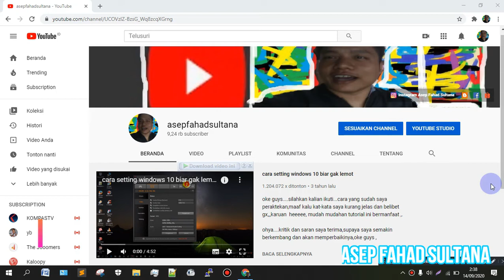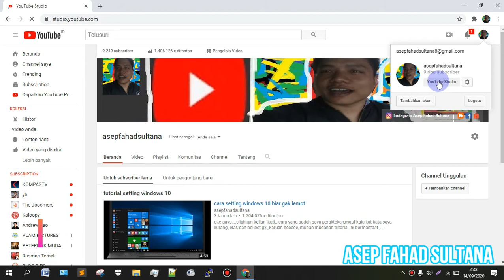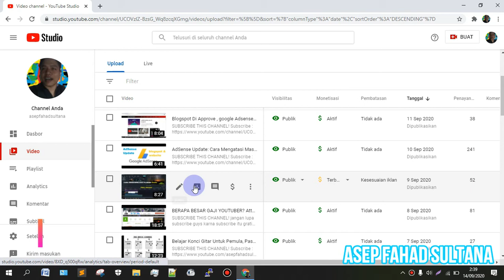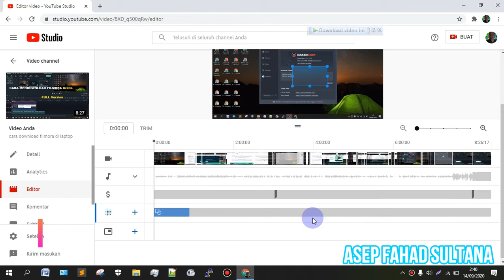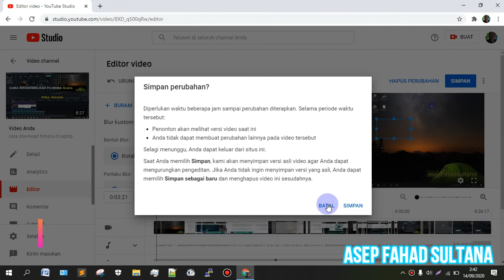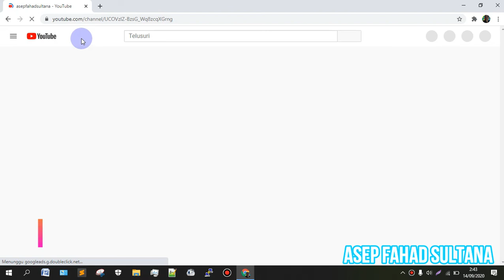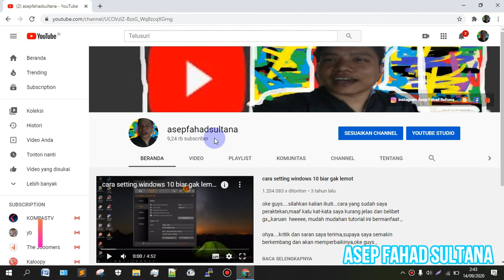cara edit video di youtube studio - Cara Mengedit Video Youtube Yang Telah Di Upload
andaikan kalian menghapus video yang telah kalian di uplod, terus anda inisiaif untuk meng hapusnya ,,,wow itu salah besar, sayang sekali , karna video yang kalian uplod itu telah masuk atau meng hasilkan viewers bahkan dolar, untung ada youtube studio , kalian bisa melakukan pengeditan ringan di video yang menurut kalian kurang baik atau ada sesuatu yang perlu di tutupi, semoga video saya bermanfaat buat kalian , ok jangan lupa subscribe nya yahc karna subscribe itu gratis guysa, terimakasih wasallamualaikum wr. wb